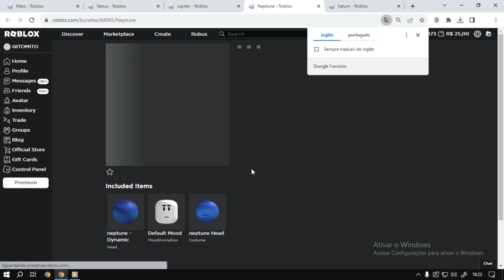Roblox 5 Bundle UGC FREE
informação em primeira mão sempre no canal TATICA21